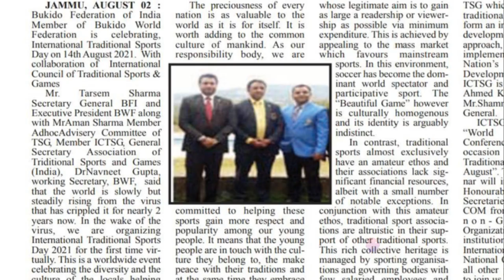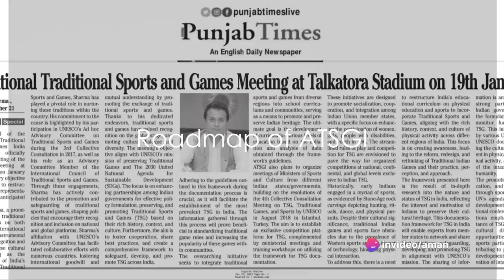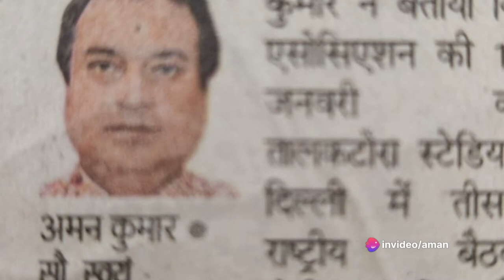The 3rd National Traditional Sports and Games Meeting 2024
Association of Traditional Sports and Games, India
Invitation to the 3rd National Traditional Sports and Games Meeting on January 19, 2024, at Talkatora Stadium, New Delhi, India.
Shammi Rana International Council of Traditional Sports and Games -ictsg UNESCO New Delhi Office Indian Association of Traditional Sports and Games Shammi Rana UNESCO